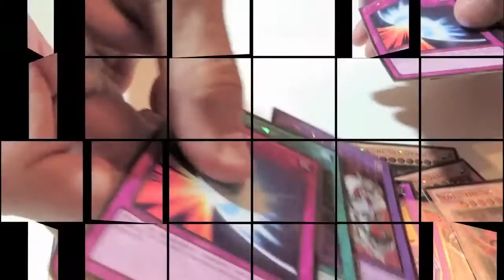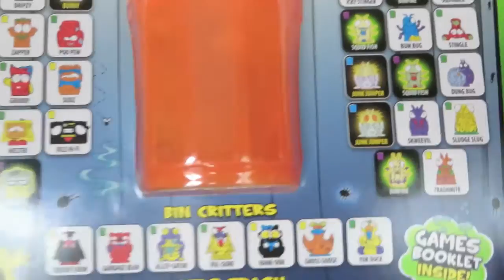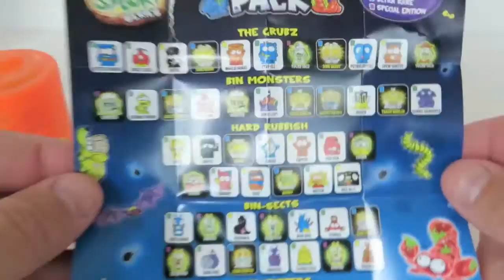Trashies The Trash Pack Gross Ghosts Spooky Series Unboxing Review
The Trash Pack goodness.  We are opening up another 2 12 packs.  Let's see if we get duplicates since the same Trashies are on the front of both packs.